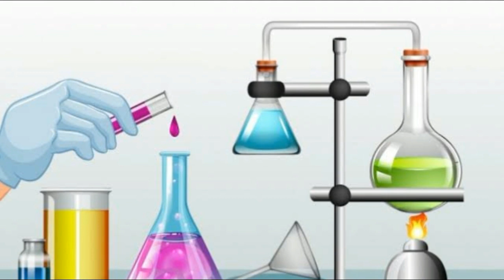مصنوعی بارش | دجال کی طاقت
Nooh

nooha
nooh ali salam ka waqia
nooh nabi full movie
noohe
nooh ali salam ki kashti
nooh
nohay
nooh ki kashti coke studio
nooh ki kashti
nooh surah
Hafiztalha
kabootar song
kabootar
kabootar bazi
kabootar ki video
kabootar ja ja
kabootar song dance
greatest islam
kabootri bole kabutar se
kabootar ja ja song
Papular hash tag